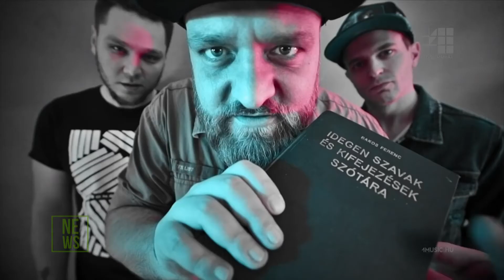Kísérletezős WatchMe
A banda DSP-vel és Busa Pistával forgatott egy kísérletezős klipet, amely a "Vonalkód" című dalhoz készült.